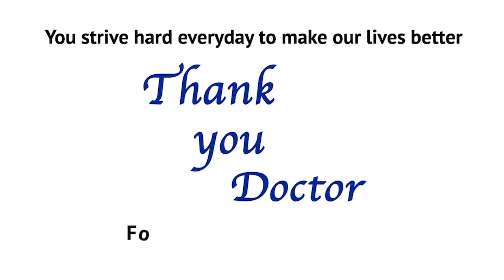Beautiful Spotless Skin: Dr Gopal Prasad from Patna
Dr. Gopal Prasad, leading Dermatologist from Patna believes in adding value in the patient's life .

A small tribute by Ipca Bionova Specialty, for work beyond his medical practice...selflessly work in Aids Awareness campaign and lot more..

Let's see a glimpse of it .